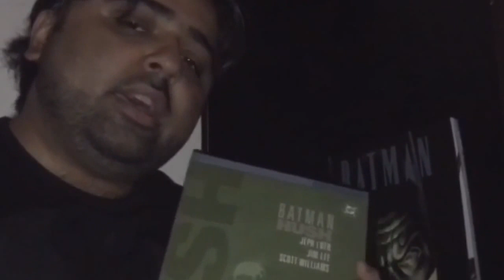About Batman Hush Animated Movie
One of my favorite Batman villains and why you need to read the comic book story arc before you watch the upcoming animated feature